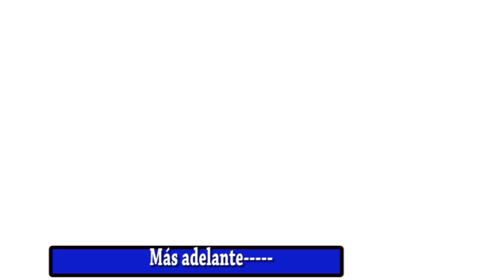Susy Lu feliz de ver a su hija en la intermoda y desea suerte a Arath de la Torre